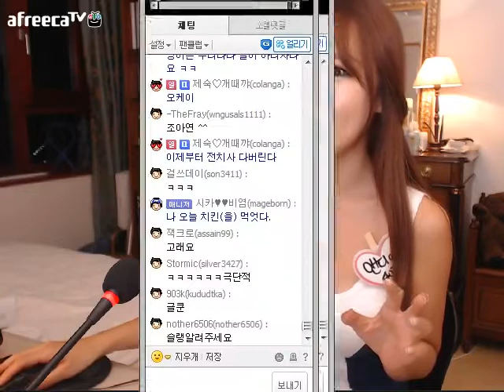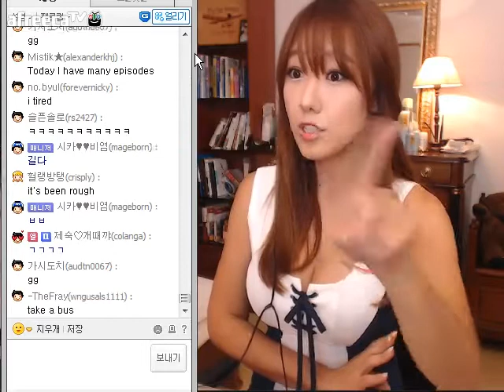[91화-1부] 그냥 막 따라하는 비지니스 영어★디바제시카